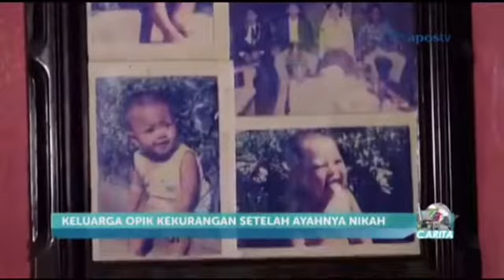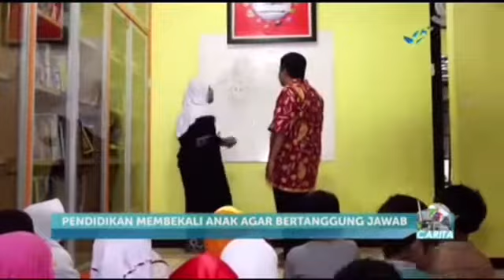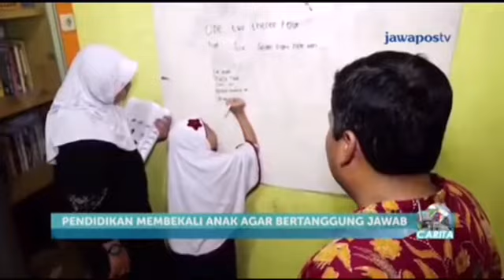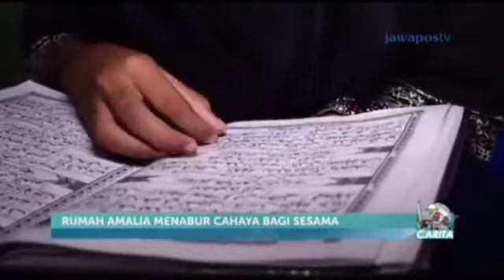Raihlah kemenangan hidupmu nak!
Anakku, Turunlah ke medan perjuangan. Katakan pada jiwamu, “Berjuanglah! Dalam hidup ini, Menangkan dirimu!”